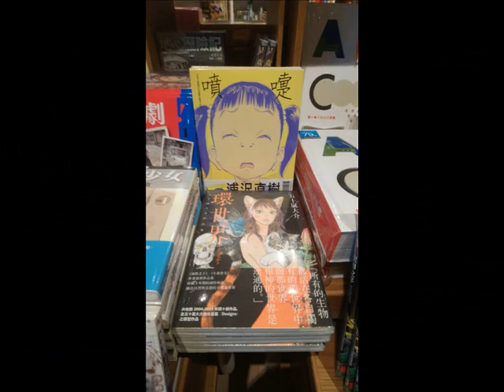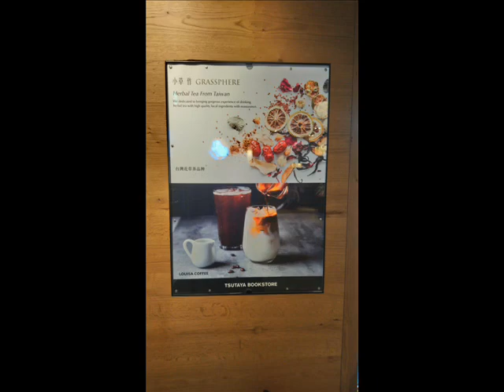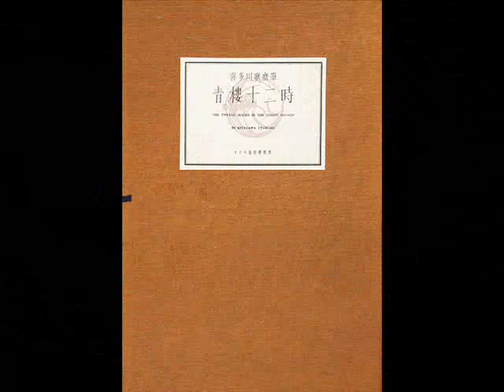☼ 台北流行音樂中心❷ │ 晨間漫步日誌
喜多川歌麿 Kitagawa Utamaro《青樓十二時》